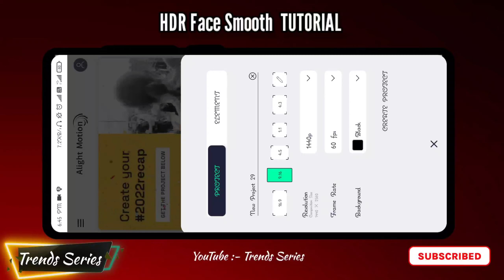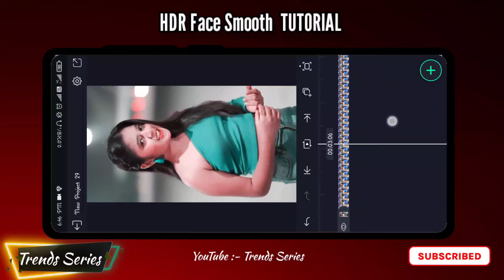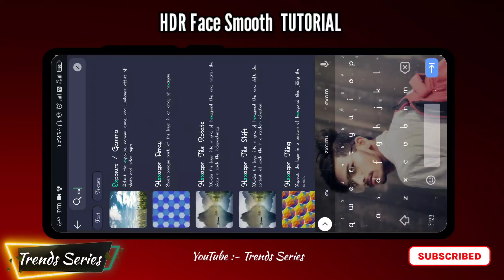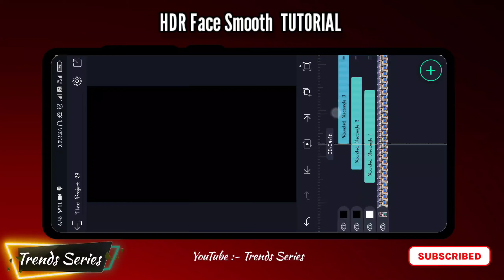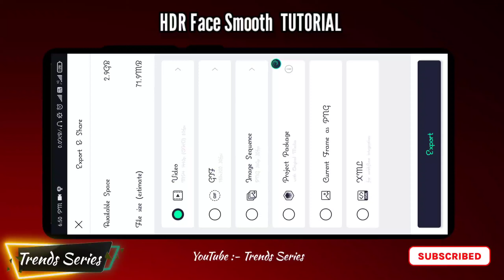New✨HDR🥰Face🥀Smooth💥Trending Effect Alight motion editing Alight motion se kaise hdr Video banaye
🙏Hey Guys I'm Trends Series Aaj Ke Is Video Main Hum Apko Bataye Hain Ki App Kis Tarah Se New Viral Lofi Remix & Instagram Viral Reels Video Editing Kar Paoge Wo Vi Easy Trick Ke Sath Only Vn App Ki Madad Se || l Hope Ki Apko Video Bahut Pasand Aageyi || Video Ko Pasand Aye Toh Please like Kijiye And Channel Ko Please Subscribe Kijiye Thank you 🙏🤗
Trending hdr face smooth Alight motion file